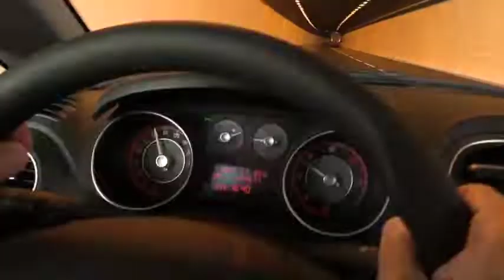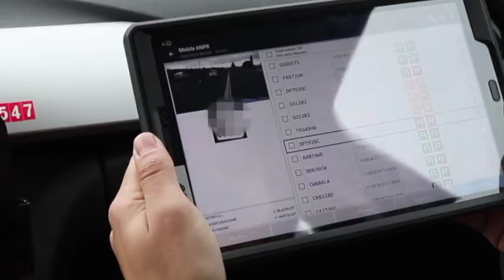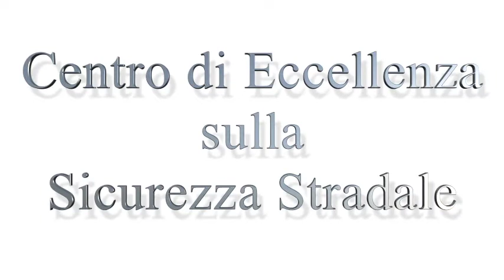CENTRO ECCELLENZA SICUREZZA STRADALE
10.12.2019 - Parte il Centro di eccellenza per la Sicurezza Stradale: è il primo progetto pilota su territorio nazionale che mette a frutto competenze trasversali in materia di sicurezza stradale
Presentate le attività messe in campo grazie collaborazione tra Polizia di Stato, Sapienza Università di Roma, ASL Roma 1 e Fondazione ANIA.